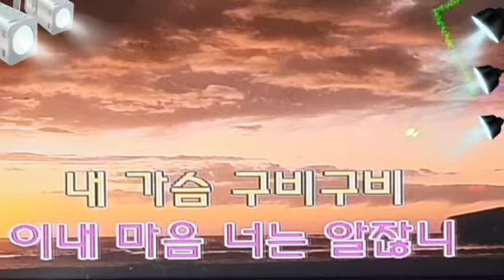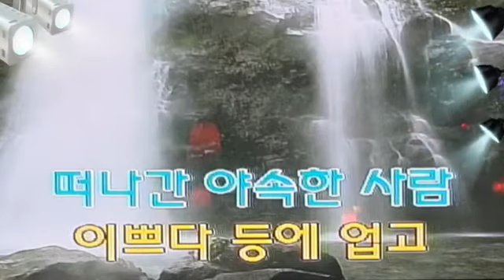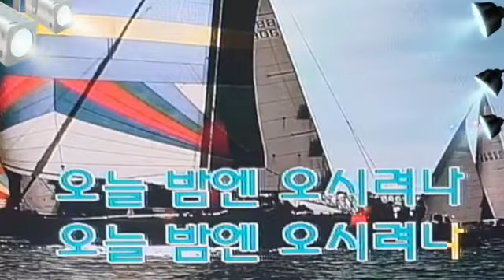🎶사랑별곡(원곡:유다연)👨‍🏭노래:임봉🎼